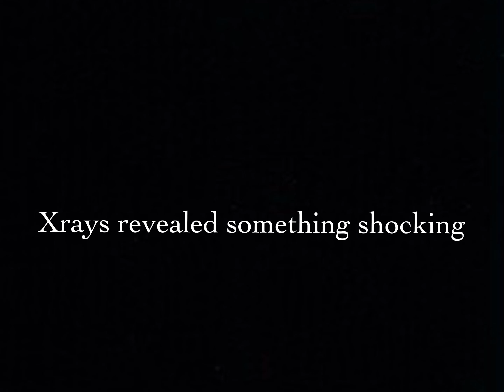Medical mystery Rosa the Pyrenees pup gets surgery // Dog Gone Seattle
Rosa an estimated 18-week-old yard ornament in San Bernadino was surrendered to our veterinary partner Advanced Pet Care; Dog Gone Seattle was contacted to help. Her photos showed tennis ball sized swellings in her carpus joints, so we asked for x-rays. The results were shocking. The periosteal reaction/growth in the carpal joints (hypertrophic osteopathy) were secondary to a very large mass in her abdomen. After consulting with several veterinarians we learned her prognosis was guarded -- that the mass may be cancer, and if not, removal may be too difficult to be successful -- that euthanasia may be her kindest option. But, she had a chance so we decided to bring her to our vet in Seattle for further diagnostics. We did a comprehensive blood panel, urinalysis, and steroid injection along with pain medication and then, when she arrived to our veterinarian Greenwood Animal Hospital, an abdominal ultrasound. It was unclear from the ultrasound whether the mass was cancerous, granduloma, inside or outside of the stomach -- so many unknowns!If it was cancer we knew we'd have to let her go, but we decided to proceed with exploratory surgery. What we found was shocking! A granuloma (likely from trauma ie being kicked in the stomach) the size of a sweet potato. The granuloma was sharing over 70 blood vessels with the abdomen and each had to be carefully cauterized or sutured during removal. The surgery was long and expensive but the mass was successfully removed. With good nutrition, supplements, and TLC she is expected to make a full recovery!

It has been a few days since her surgery and she is thriving; she is already getting around better and her spirits are up. We are so happy that we took a chance on Rosa, and all things considered, this was the best possible outcome.